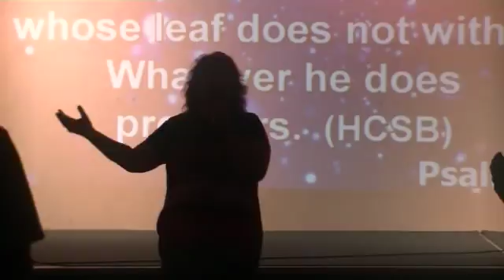Enter into the Supernatural (September 03, 2017 Part 3) by Ps. Mae Garcia